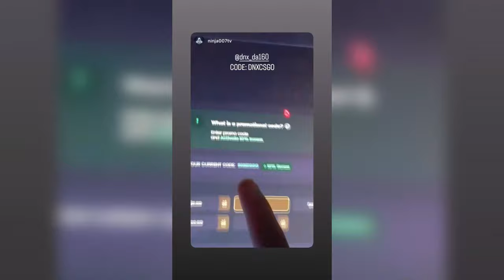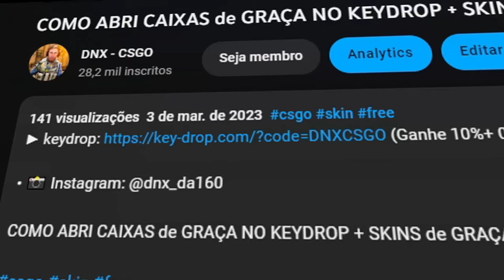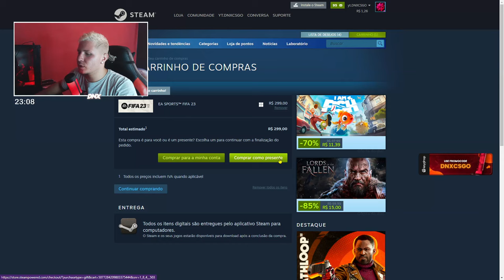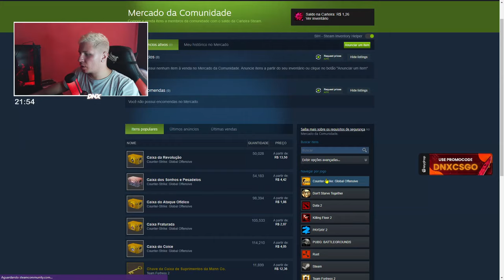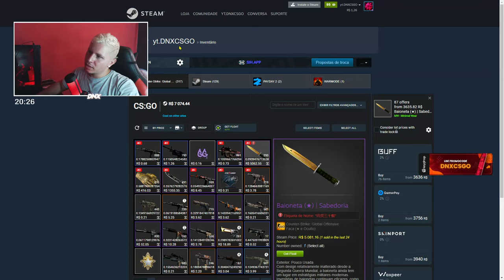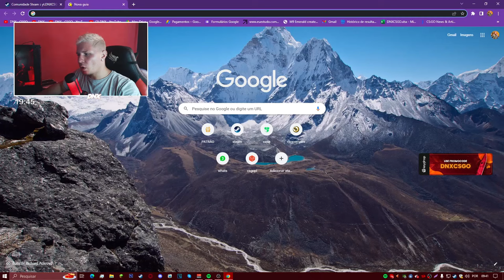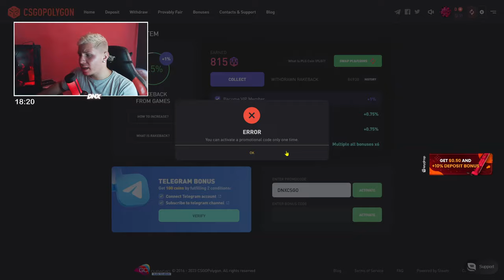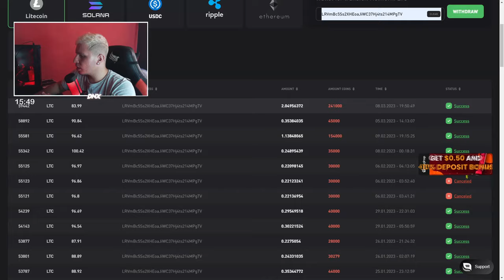COMO RETIRA SALDO DA STEAM POR DINHEIRO REAL 🤔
Tem dinheiro na steam é não sabe como saca o saldo por dinheiro real, vou te mostra algumas coisas que o senhores podem fazer para saca e retira o dinheiro da steam em 2023, espero que ajude vocês qualquer duvida, só comenta perguntando!! :$